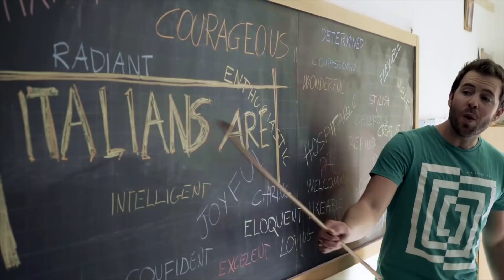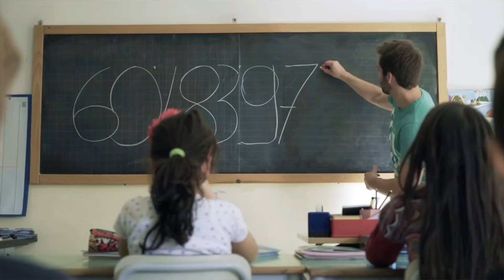Hayden Knight Weiler - I Love Italy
Quello che succede quando un americano diventa cittadino italiano!

This is what happens when an American becomes an Italian citizen!

Credits:

Directed by:
Filippo Pax Pascuzzi

Dop: Simone Rigamonti
Production manager: Silvia Bagordo
Editing: Mattia Seregni

''I Love Italy'' di Hayden Knight Weiler
Prodotto da Stefano Fumagalli
Registrato, mixato e masterizzato ad HDstudio
-Lecco da Stefano Fumagalli

Special Thanks to:

I pizzoccheri, Scuola Primaria di Malnago (e soprattutto ai bimbi di quarta), Bar Laga, Pizzeria del Corso,
Levi Moda Uomo, Campanile di Lecco, Centro Estetico ''BenEssere'' di Liliana, Flylibell Parapendio, la barca abbandonato sul lungolago,